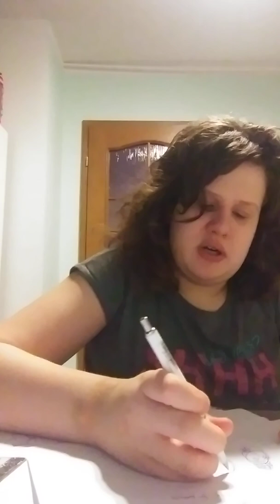Dzieciństwo Wikusi - Barbie część 2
Kanał Wikusia Lps Archiwum 😉